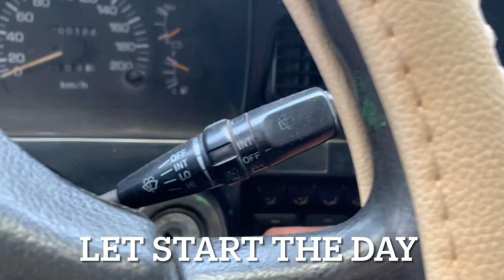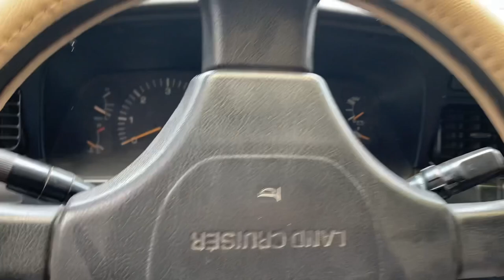Goma Vlog / Congo DRC, Car races, Jeep Wrangler 1930 collection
Hey guys Hereeee we gooo for another one

📍 Goma Vlog

In this episode we are going to do some crazy car races in the City of Goma.
Trying up a very old Jeep Wrangler from 1930
And more...